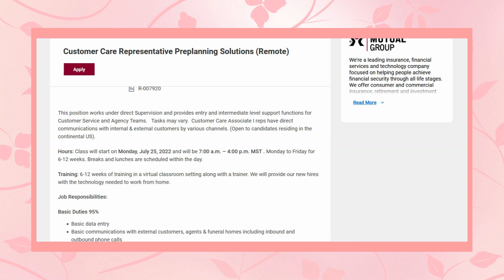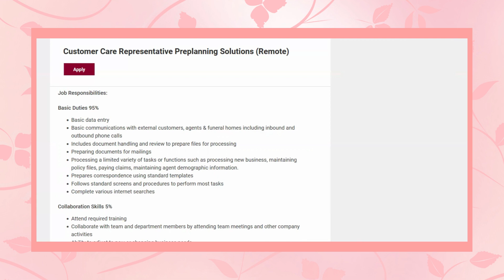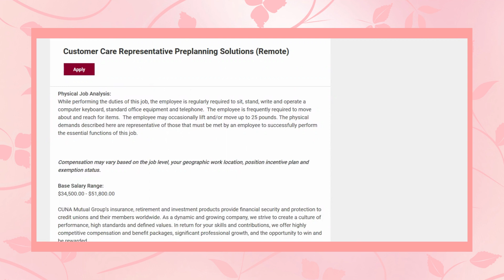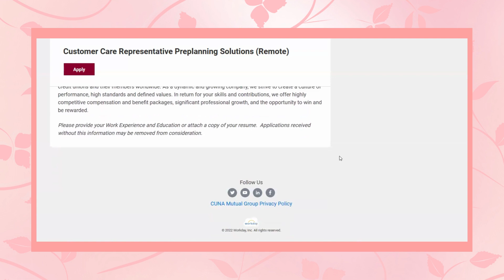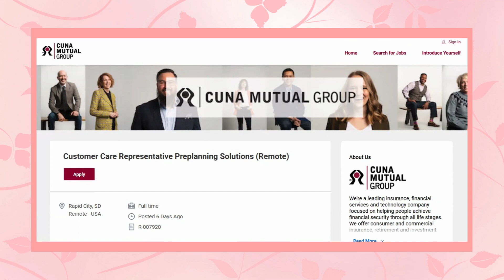**$51,800 Annual Salary!** REMOTE - WORK FROM HOME! NO DEGREE!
MAKE MONEY FROM HOME WORKING FOR CUNA MUTUAL GROUP.
THE TRAINING CLASS STARTS VERY SOON (IN LESS THAN 2 WEEKS) SO APPLY QUICK!
BASE SALARY RANGE IS $34,500.00 - $51,800.00.
NO DEGREE NECESSARY!!!

(I list anywhere from two to multiple jobs a day to help you get your work from home job) :)

                                 -AND-